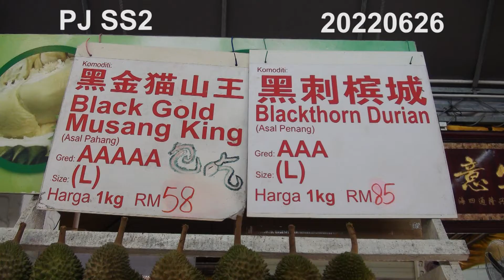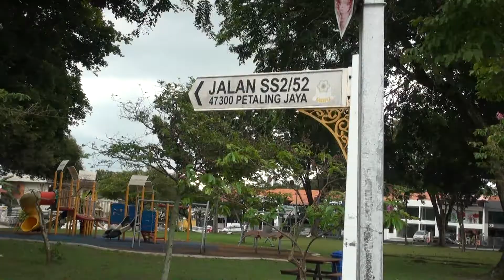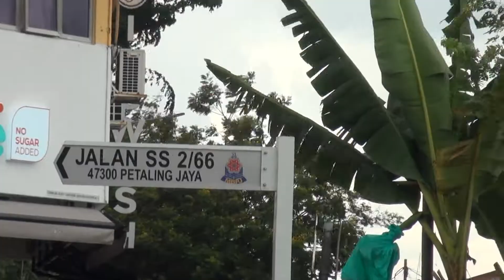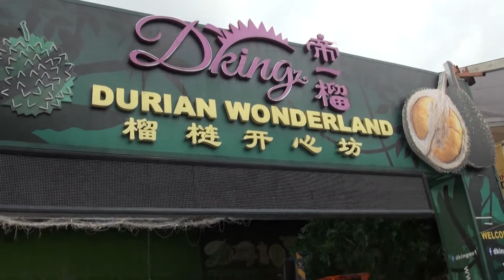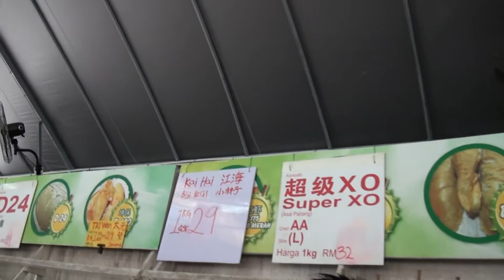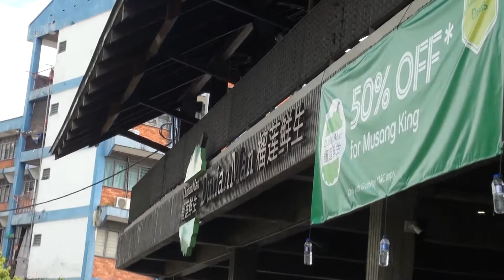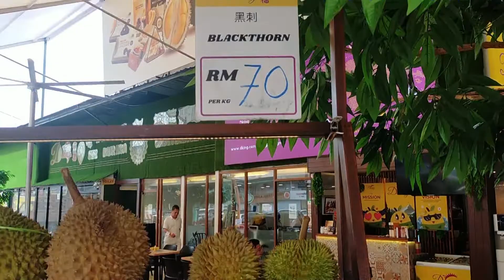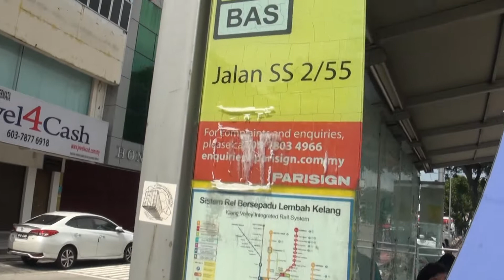西马每年 6 - 7月份 榴莲飘香，到 PJ SS2 榴莲挡逛逛。